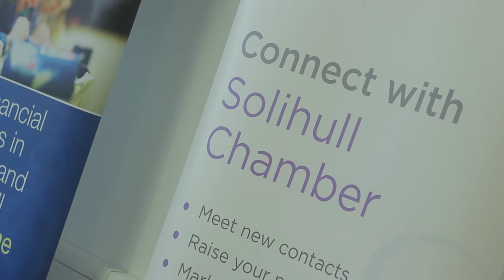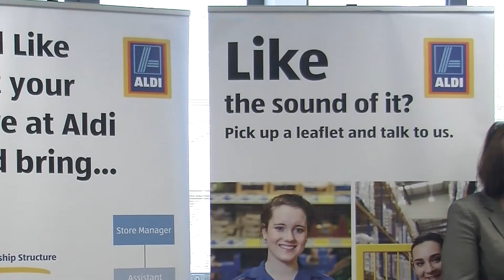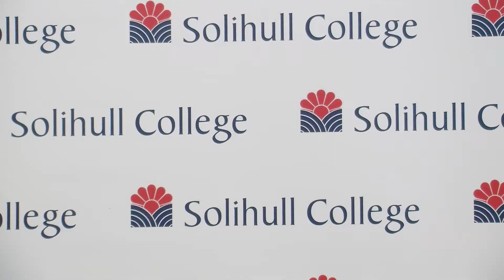Solihull Chamber of Commerce's Apprenticeship Event - A Solihull Today Video Production